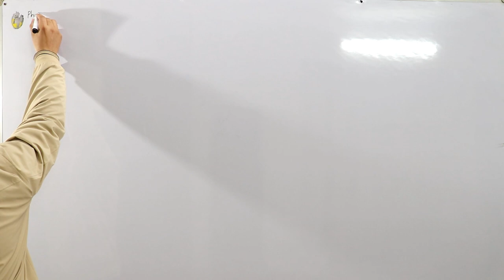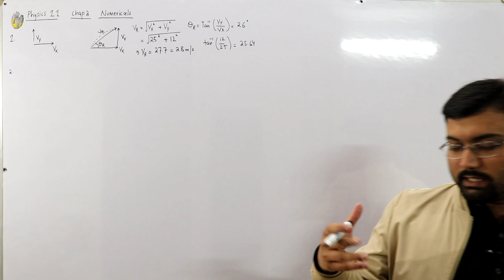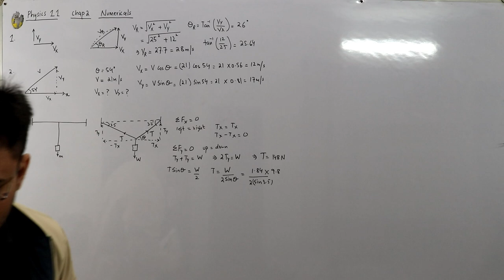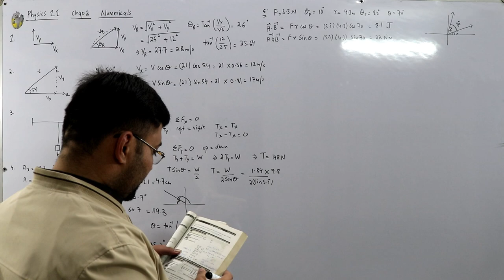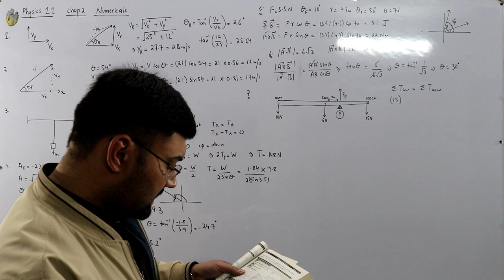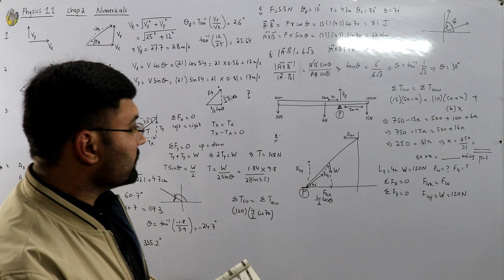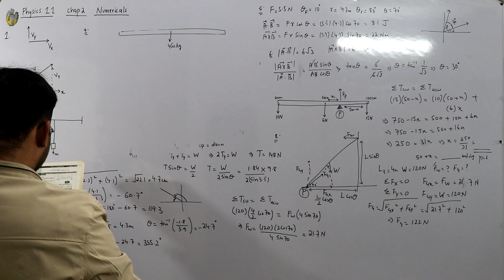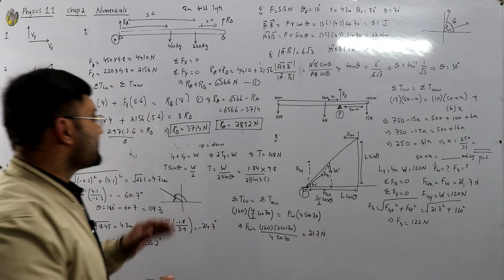Chapter 2 Numerical Problems | First year physics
Lecture 53
Fsc first year physics
Chapter 2 numerical problems